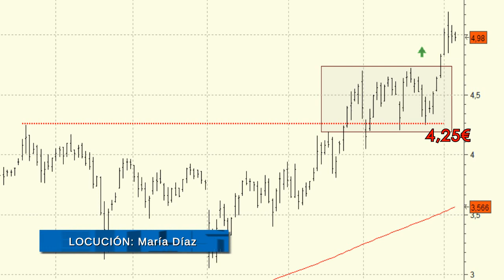Análisis técnico de Sacyr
Los impecables niveles de acumulación que podemos apreciar en su serie de precios no hacen más que confirmar la fortaleza actual de las compras y las altas posibilidades para que veamos la continuación de las subidas.